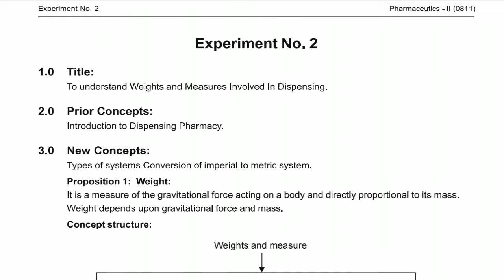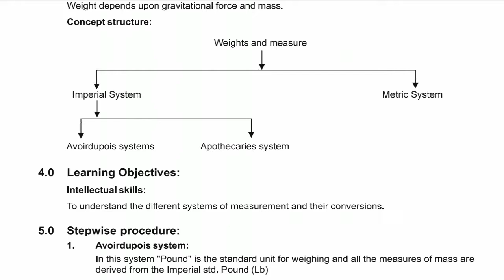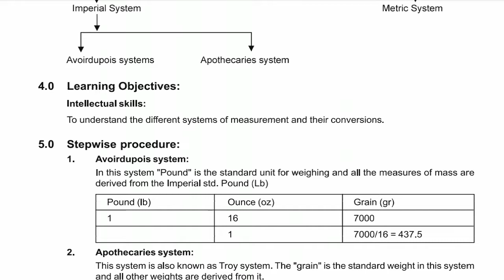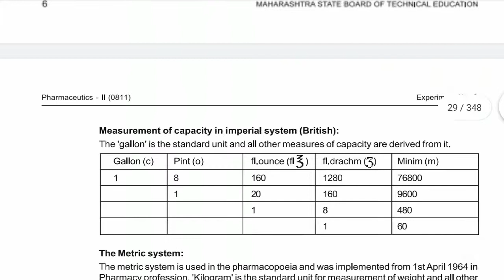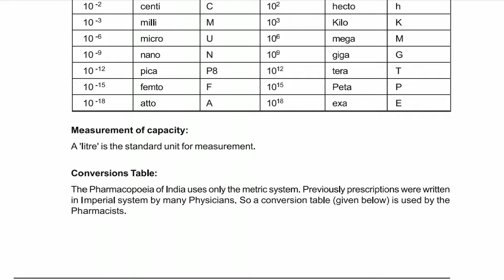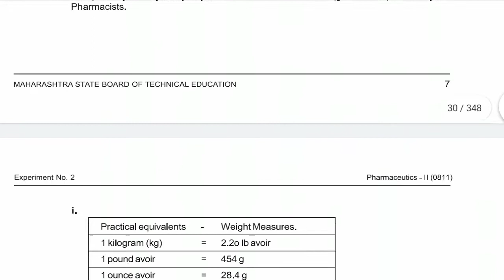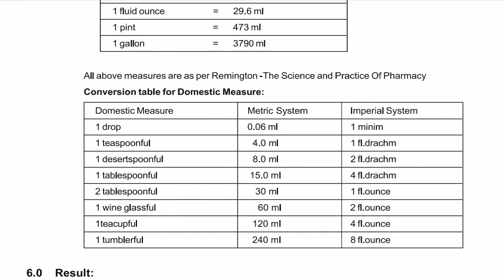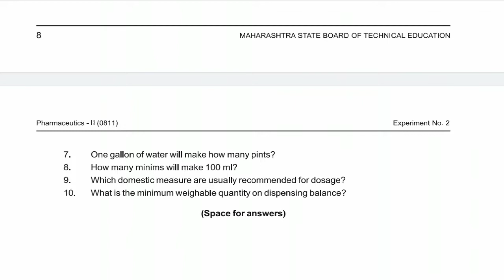Experiment # 2 | To Understand Weights and Measures Involved In Dispensing | Dispensing Pharmacy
Experiement # 2 | To Understand Weights and Measures Involved In Dispensing | Dispensing Pharmacy